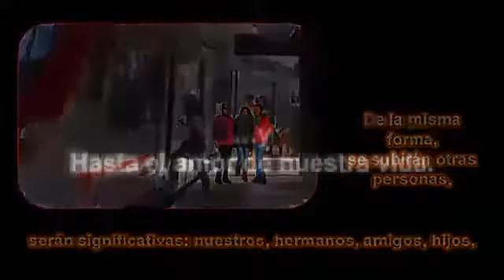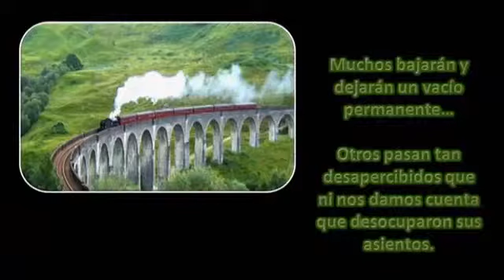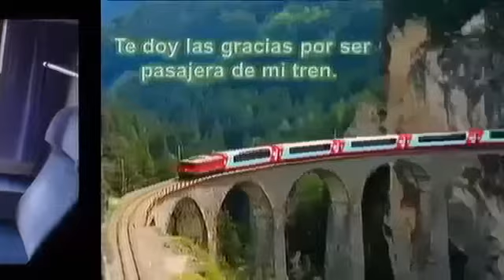El tren de la vida 2017